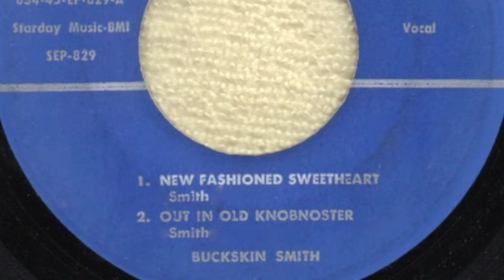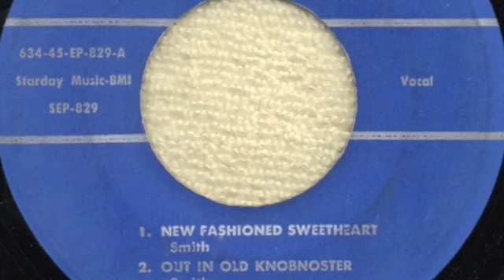Buckskin Smith - New Fashioned Sweetheart - Starday Custom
Buckskin Smith - New Fashioned Sweetheart on Buckskin Records SEP-829
c.1960